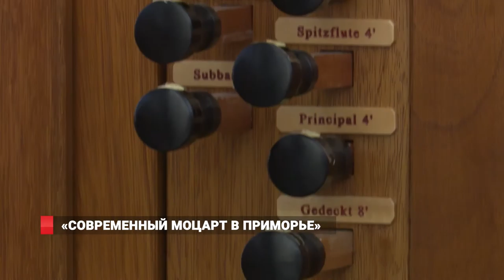«Современный Моцарт в Приморье»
В Католическом приходе Владивостока даст концерт маэстро органной музыки Франсис Видиль. Послушать его можно два дня подряд - 31 января и 1 февраля. Программа французского Моцарта состоит из импровизаций на бессмертные произведения классиков, помноженные на джазовые мотивы и народное музыкальное искусство.